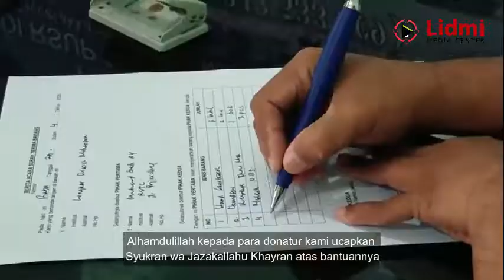APD untuk Tenaga Kesehatan Covid-19 di RS Dr. Tadjuddin Chalid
PP Lidmi Salurkan Bantuan APD untuk Tenaga Kesehatan Covid-19 Tahap Pertama

MAKASSAR – Departemen Sosial dan Kesehatan (Dept. Soskes) Pimpinan Pusat Lingkar Dakwah Mahasiswa Indonesia (PP Lidmi) menyalurkan paket Alat Pelindung Diri (APD) kepada tenaga Kesehatan di Rumah Sakit Dr. Tadjuddin Chalid, Jl. Paccerakkang No.67, Kota Makassar, Sulawesi Selatan, Rabu (29/04/2020).

Bantuan ini diserahkan oleh Andika Saputra selaku Ketua Dept. Soskes PP Lidmi dan diterima langsung oleh dr.
Muhammad Saleh selaku Kepala Seksi Pelayanan RS Dr. Tajuddin Chalid.

Dalam kunjungannya Andika menyampaikan, APD yang disalurkan berupa Handscoon 2box, Masker Steril Mask 1box, Masker N95 (3M) 3pcs, Aseptic Gel 250 ml 1 botol, Aseptic Gel 100 ml 5 botol, dan hand sanitizer 250 ml 5 pcs.